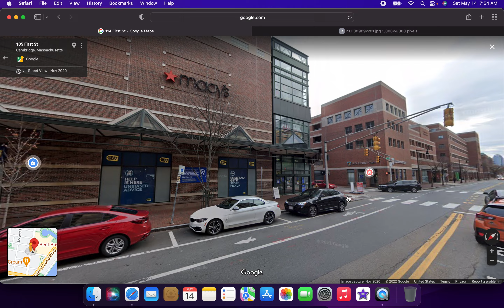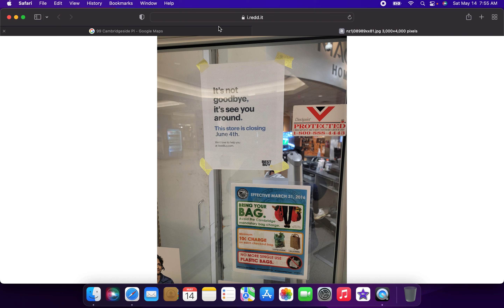Breaking News: Best Buy Closing Cambridge, Massachusetts Store on June 4th 2022